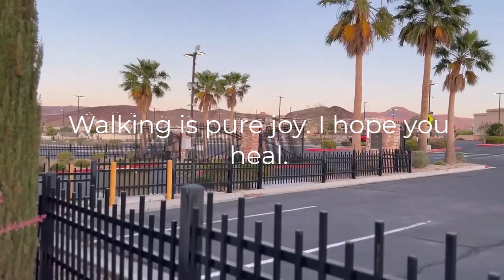Walking is therapy.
It's the simple things in life, that are free, and those exact things bring us great joy. I consider walking to be just that. Joy. Freedom. Liberation. Improves and enhances mental health. Here's a quick snapshot of my vibe check today, as well as sharing some snippets of nature, and my lifestyle, to help others improve their mental health, fitness and overall wellness goals Walk your way to freedom!